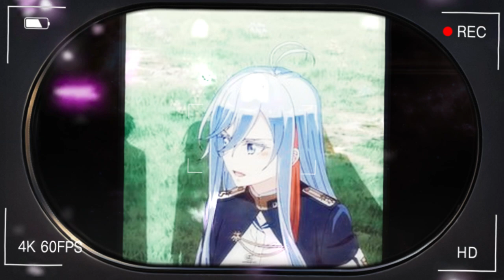What If Naruto Uses Kage Bunshin To Train For Chunin Exams || Part-1